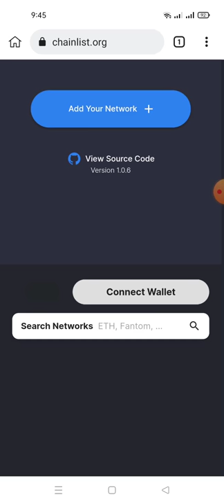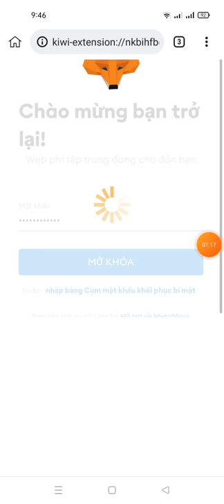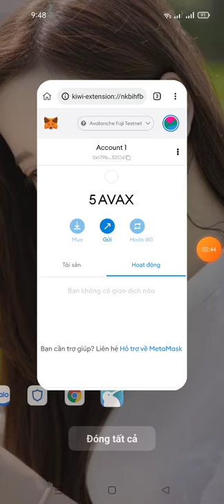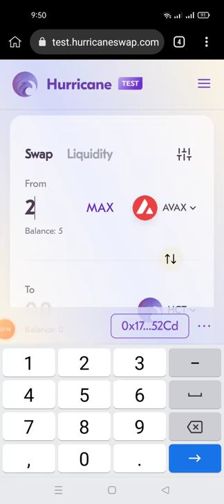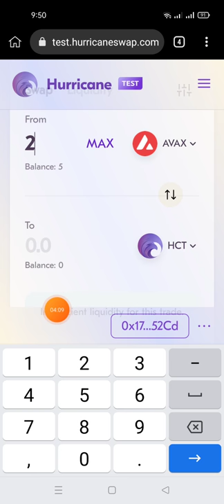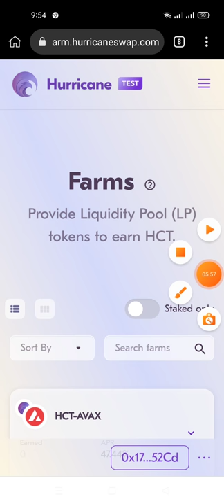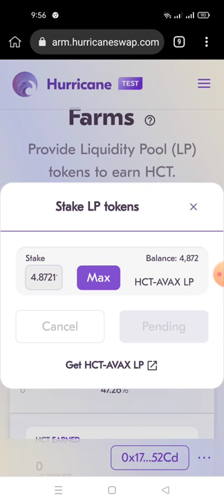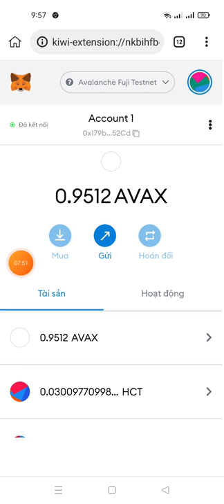hướng dẫn ăn chia 1M $HCT - từ sàn HurricaneSwap Testnet Airdrop (kèo ngon) mạng avalanche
HurricaneSwap Testnet Airdrop
 Nhóm phần thưởng: 1M $ HCT
and connect your Metamask wallet
hoặc kết nối thủ công
3) Nhập thông tin sau:
Tên mạng: Avalanche Fuji Testnet
ID chuỗi: 43113
Ký hiệu tiền tệ: AVAX
Block Explorer URL: https: //cchain.explorer.avax-test.network

) Điền địa chỉ testnet của bạn vào thanh địa chỉ, hoàn tất xác minh Google và nhấp vào “Yêu cầu AVAX”.